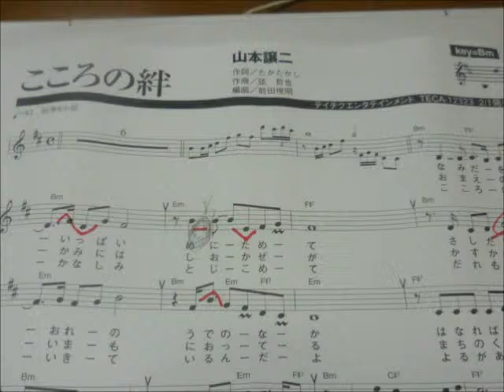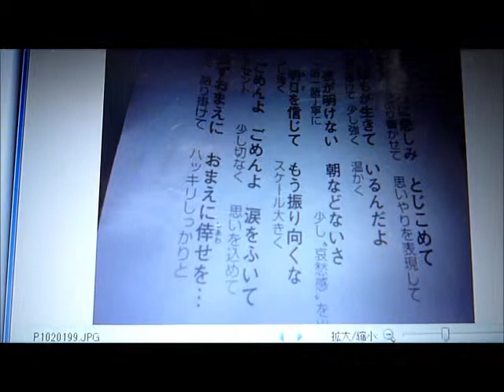演歌「こころの絆」3番歌詞を下手ですが披露します。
今年の流行文字「絆」が新曲にありましたのでアップしました。